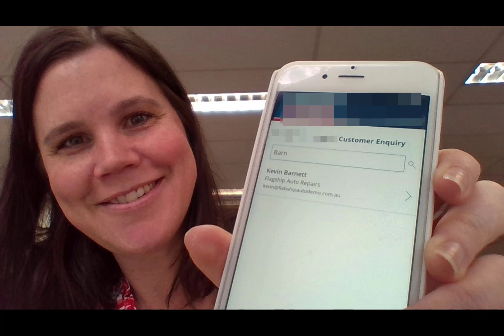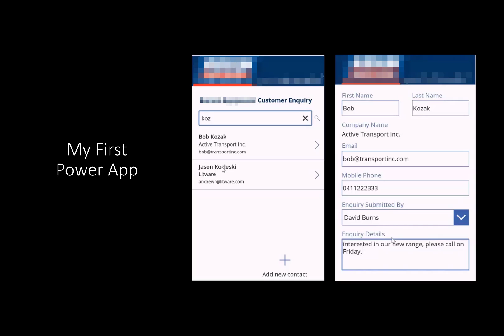My Power Apps Origin Story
As part of the madeitwithpowerapps sweepstakes, we have been asked to share how we benefited from our Power Apps, and to share a success story. Here is my Power Apps origin story - the first Power App I built, in September 2017 - when I had no idea what I was doing, but said yes and figured it out. That was the beginning of the journey that let me to the Power Apps and Power Platform Community, where I learned so much, made so many new friends, put my hand up to run App in a Day (I have now trained hundreds of people), started blogging and recording videos. That first Power App was the start of the journey that led me to being awarded Business Applications MVP in November 2019. I'm still learning and loving every minute.